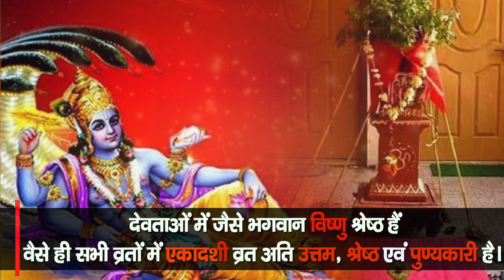सफला एकादशी व्रत ।। Safla Ekadashi || Jai Ho India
Putra Sampati Or Dhanlabh Ke Liye Karen Is Ekadashi Ka Vrat || पुत्र, सम्पत्ति और धनलाभ के लिए करें इस एकादशी का व्रत || Jai Ho India

JAI HO INDIA is a mobile App dedicated to the Sanatan Religion, Santana Philosophy, Spiritual Solidarity and Culture.

📱 Why install Jai Ho India App

☀ Gurus

🔔 BHAJAN

🔔 AARTI

🌕 Hindi Calendar 2020 Panchang 2020 Calendar : Calendar 2020 is allow you to view Dainik, Maasik, Thithi, Nakshatra, Subha Muhurat, Vrath, Thyohar, Panchang and all holidays information for all days in the year 2020 Calendar and 2020 ka Calendar in Hindi, हिंदी पंचांग कैलेंडर,

📱Features:
• Hindu Calendar
• Hindi Panchang Calendar 2020
• Hindi Calendar 2020 Panchang.
• Hindi Panchang Calendar 2019
• English Calendar 2020
• English Calendar 2019
• Pramukh Teej Tyohar
• Hindi Panchang
• Rashifal (Horoscope)
• Daily Rashifal in Hindi
• Daily Horoscope
• Yearly Horoscope

🕉 MANTRAS

→ Gayatri Mantra
→ Maha Mrityunjaya Mantra
→ Shanti Mantra
→ Durga Mantra
→ Vishnu Mantra
→ Ganesh Mantra
→ Hanuman Beej Mantra
→ Krishna Mantra
→ Rama Mantra
→ Kuber Mantra
→ Mahalakshmi Mantra
→ Mahakali Mantra
→ Narayan Mantra
→ Om Mantra
→ Radhe Krishna Mantra
→ Saraswati Mantra

📚 RELIGIOUS KNOWLEDGE

→ Shivratri
→ Karwa Chauth
→ Pradosh Vrat
→ Ekadashi Vrat
→ Ganesh Chaturthi
→ Janmashtami
→ Mahashivaratri
→ Gopashtami etc.

☀ Rashifal, Horoscope

Know your Free Rashifal, Horoscope, Rashifal in Hindi, Rashifal 2019, Rashifal 2020, Daily Rashifal, Monthly Rashifal, Yearly Rashifal, Daily Horoscope & more.

Astrology, Horoscope in Hindi.
It covers below Rashi for 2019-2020:
♈ Mesh (Aries) - मेष
♉ Vrush (Taurus) - वृष
♊ Mithun (Gemini) - मिथुन
♋ Kark (Cork / Cancer) - कर्क
♌ Singh (Leo) - सिंह
♍ Kanya (Virgo) - कन्या
♎ Tula (Libra) - तुला
♏ Vrishichal (Scorpio) - वृश्चिक
♐ Dhanu (Saggitarius) - धनु
♑ Makar (Capricorn) - मकर
♒ Kumbh (Aquarius) - कुंभ
♓ Meen (Pisces) - मीन